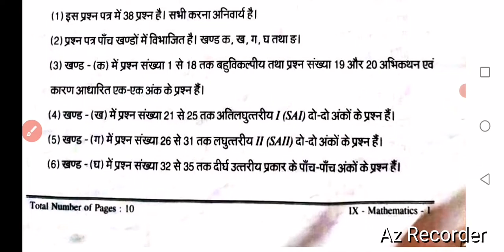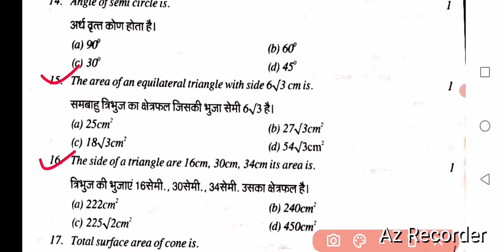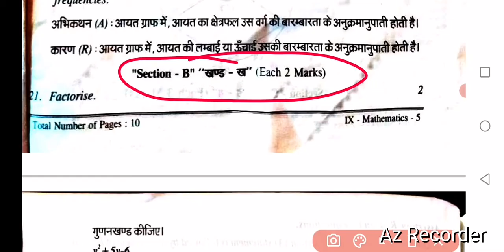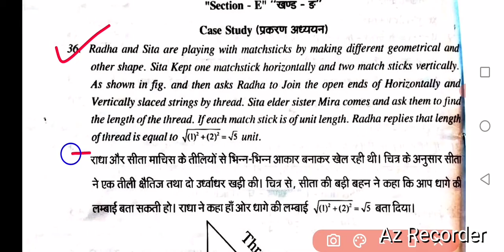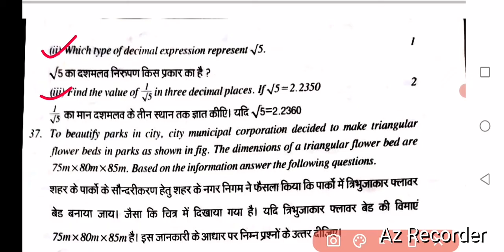Class 9 Maths 2024 Annual Examination Saraswati Vidya Mandir CBSE Board